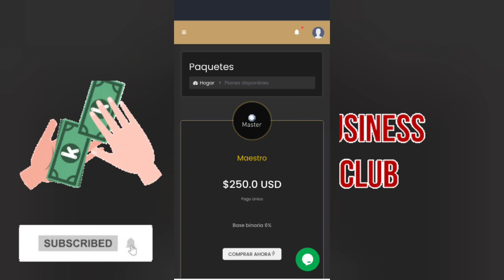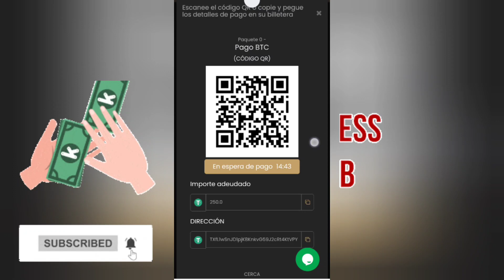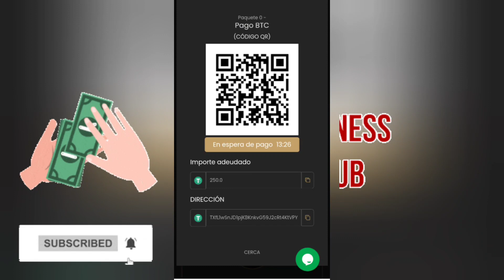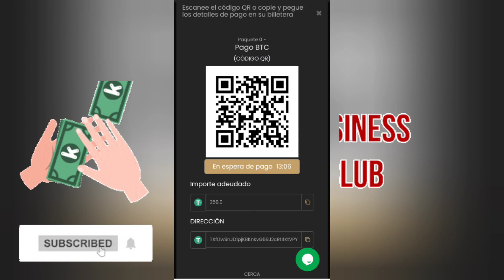Business Club como activa una membresía?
Como activar una membresía